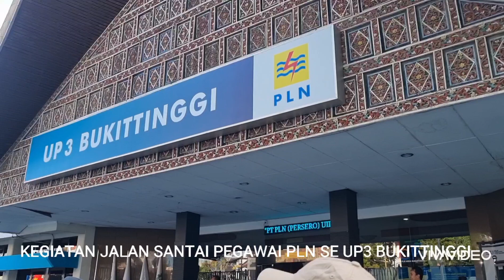UP3 BUKITTINGGI SILATURAHMI PEGAWAI JELANG RAMADHAN 1444H MARET 2023